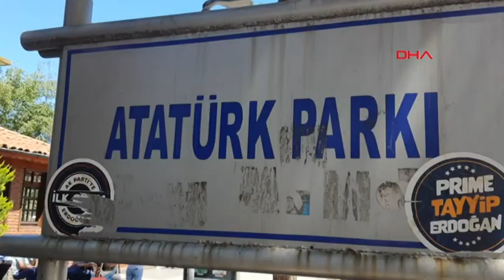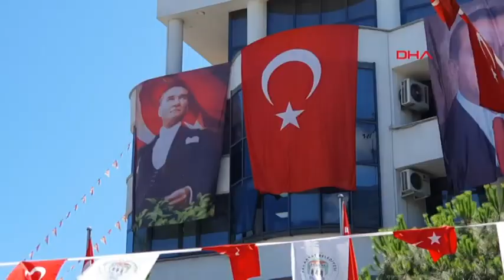Balyozla Atatürk heykeline saldıran şüpheli gözaltına alındı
Trabzon'un Akçaabat ilçesinde balyozla Atatürk heykeline saldıran S.V. (36), gözaltına alındı.

Olay, gece saatlerinde ilçe belediye binası önünde meydana geldi. Akli dengesinin yerinde olmadığı öne sürülen S.V., balyozla Atatürk heykeline saldırdı. Heykelin bacak kısımlarını parçalayıp, bölgeden uzaklaşan şüpheli, polis ekiplerince yakalandı. Hasar gören heykel onarılırken, S.V.’nin sorgusunun sürdüğü belirtildi.